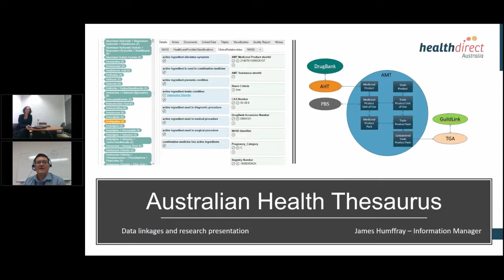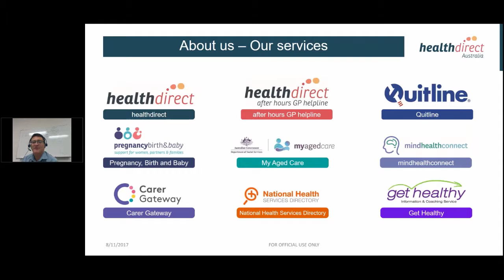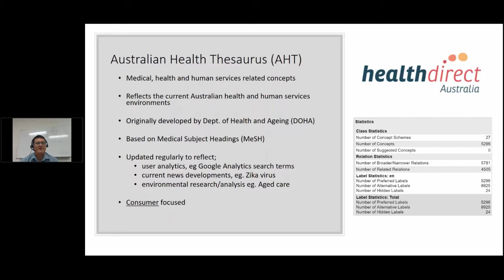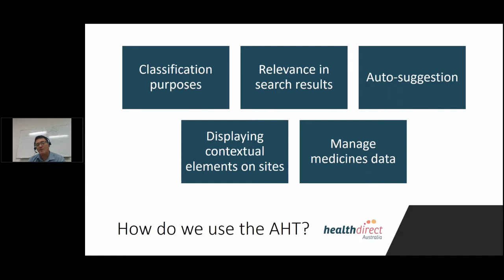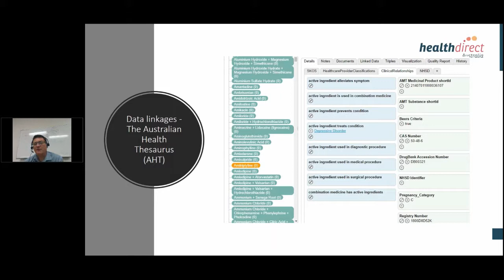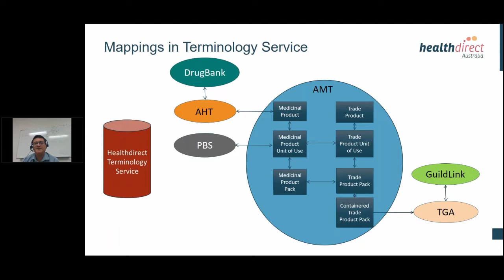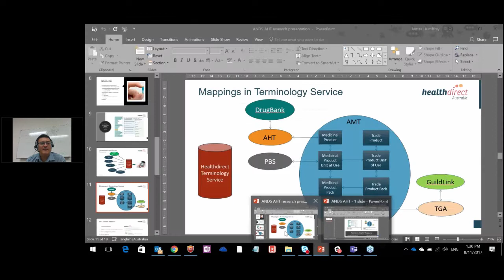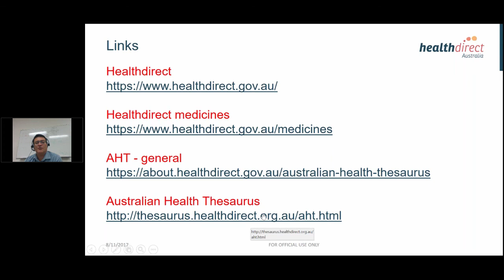Health & Medical Short Bites #5 - James Humffray - 2017-11-08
Recordings, slides, transcripts, links for all health and medical webinars are